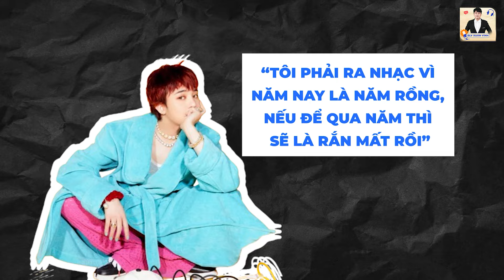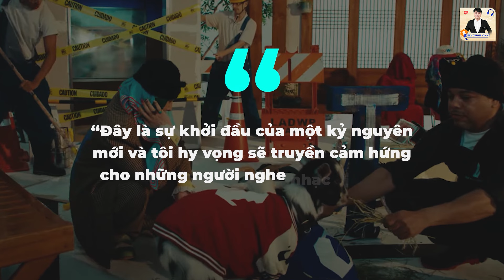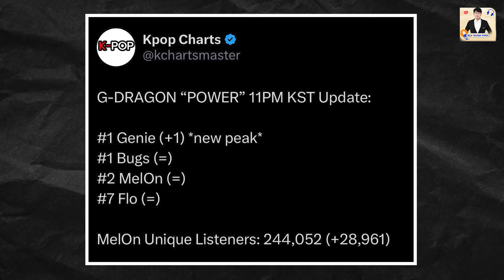G-DRAGON TÁI XUẤT SAU 7 NĂM VỚI POWER, KHẲNG ĐỊNH ĐẲNG CẤP ÔNG HOÀNG KPOP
G-Dragon: “Tôi phải ra nhạc vì năm nay là năm rồng, nếu để qua năm thì sẽ là rắn mất rồi”, quả nhiên anh Long đã có màn comeback chấn động, đánh dấu sự trở lại của một huyền thoại.